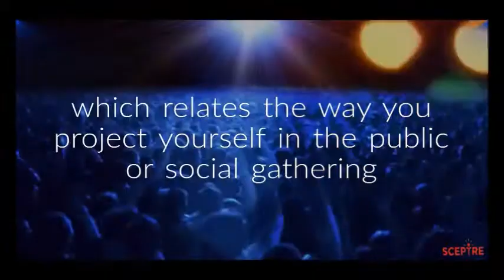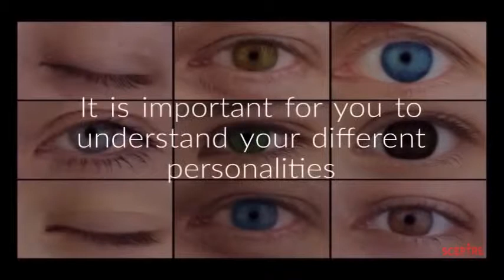Words of Wisdom - Your Personality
Everyday words of wisdom aims to give you positive thoughts and feelings everyday. Your personality is the combination of distinctive characteristic or qualities that form your unique identity.